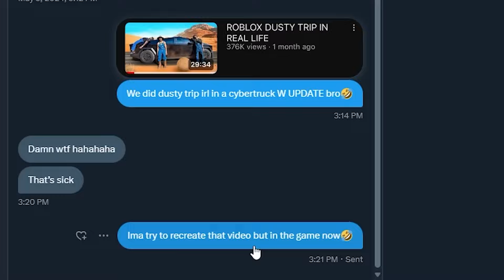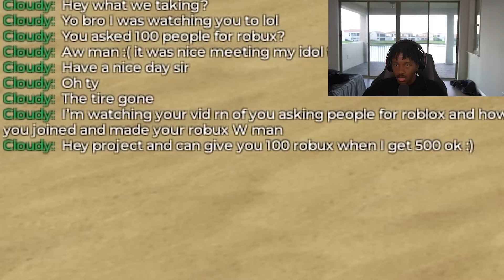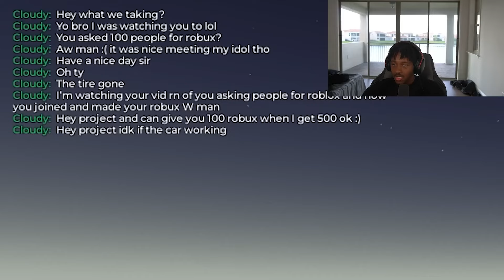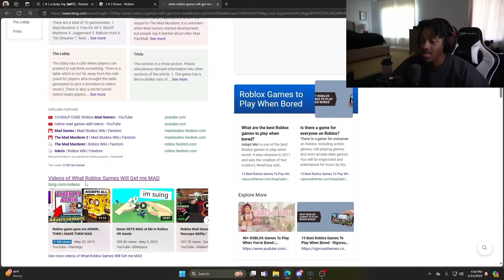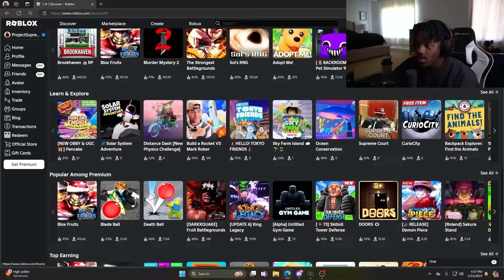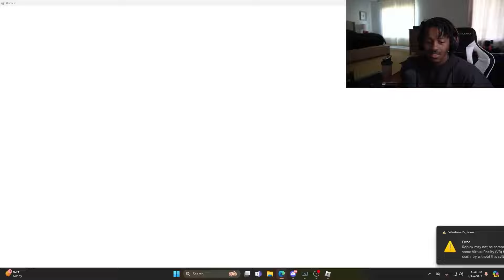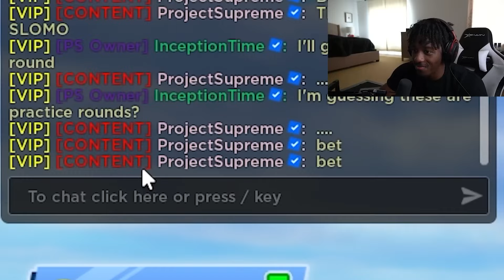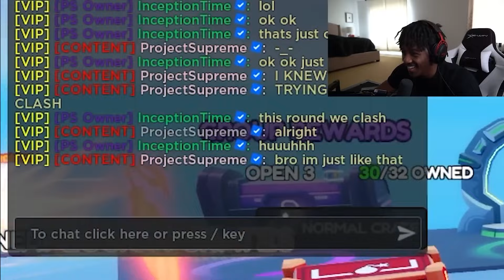SPENDING ALL MY ROBUX IN ROBLOX DUSTY TRIP